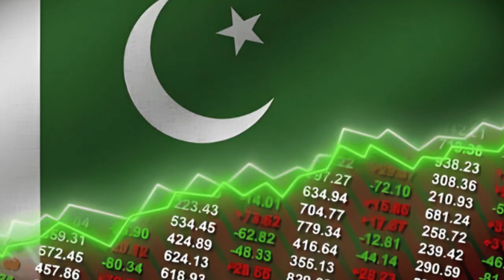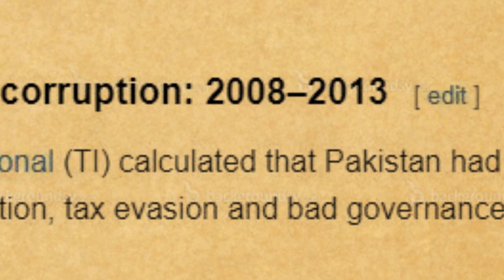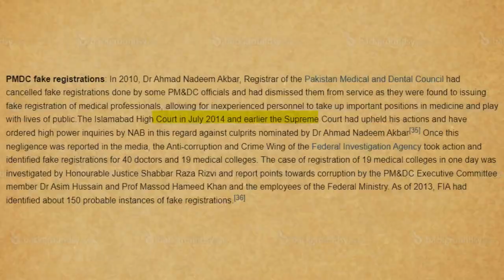Pakistan's Shocking Corruption Trend Unveiled | Corruption In PAKISTAN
CORRUPTION TREND IN PAKISTAN | WHY Pakistan Is Most Corrupt Nation?
Pakistan has suffered from pervasive corruption since its foundation. It deals with an unstable political atmosphere and unsustainable economic development due to its fragile institutional setting. The predominance of military power that does not hesitate to overrule any government when it faces a potential threat to its economic-profit channels plays an important role in institutional fragility. Moreover, incompetent civilian rules and the British heritage comprise a vicious cycle that is hard to break. An anemic institutional environment struggles within an embedded cultural structure exacerbated by corruption. This paper discusses corruption in Pakistan from historical, institutional, and economic standpoints. It provides a historical background of corruption. Then, it analyzes the negative economic reverberations of the corruption phenomenon. As an institutional case study, the paper concentrates on National Accountability Bureau (NAB), suggesting that institutional quality can be accomplished through bureaucratic accountability and determination, not through political victimization and abuse of institutions.